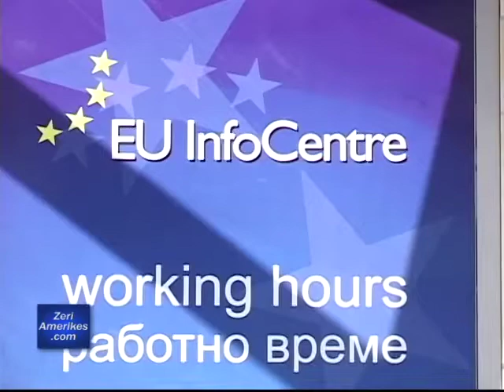Zgjedhjet ne Maqedoni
Pushteti dhe opozita në Maqedoni arritën një marrëveshje me ndihmën e komisionerit evropian për zgjerim Shtefan Fyle, për t'i dhënë fund ngërçit politik. Opozita maqedonase do të marrë pjesë në zgjedhjet vendore, ndërsa do të ketë një afat shtesë për dorëzimin e kandidaturave. Sipas marrëveshjes, opozita do të kthehet në punimet e Parlamentit, ndërkohë që do të vazhdojnë bisedimet pa paragjykime mbi të gjitha opsionet për përcaktimin e datës së zgjedhjeve të ardhshme parlamentare.